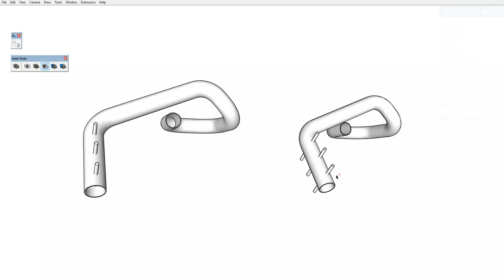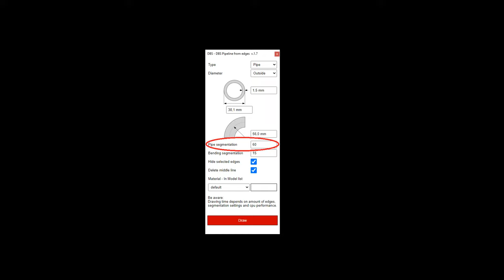SketchUp Extension: Pipeline from edges v1.7 - holes made with Solid Tools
When making holes in pipes with Solid Tools operation you need to take care of pipe segmentation parameter. Circle roundness has to be big enough for proper solid operations results.